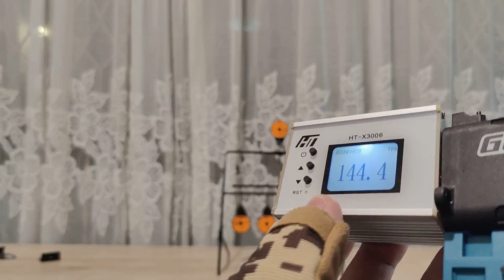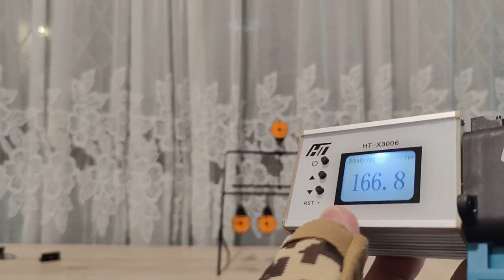Gel Fight • Quasar DR-12 Cyberpunk 2077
Thank you. guy :)...